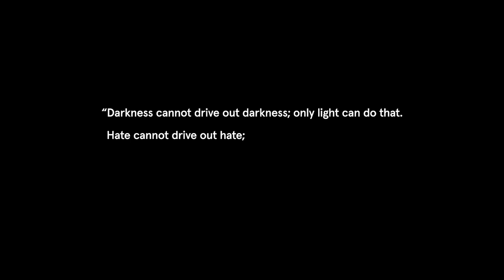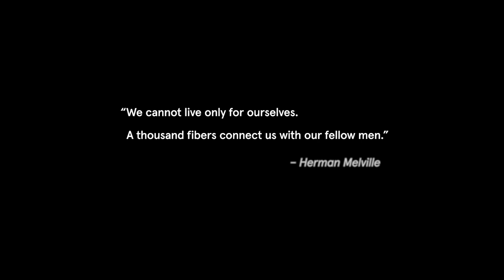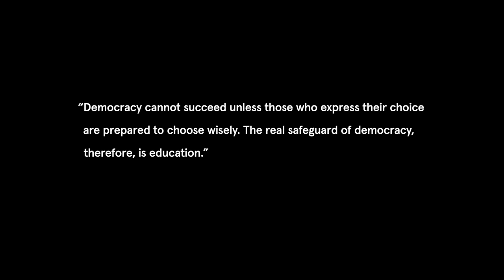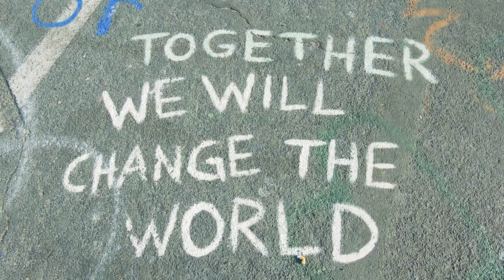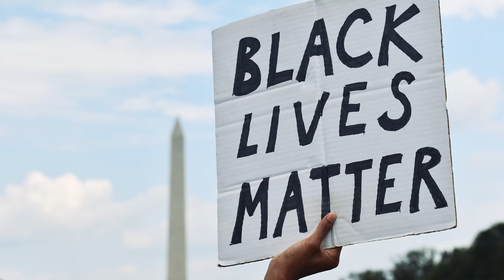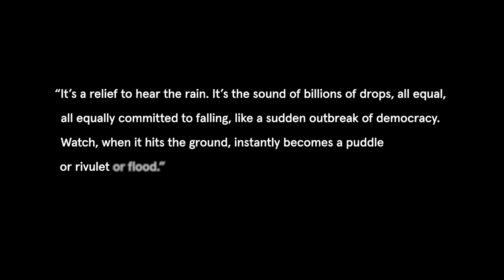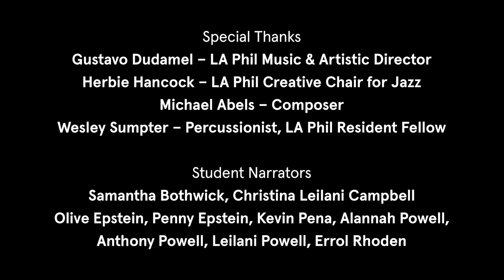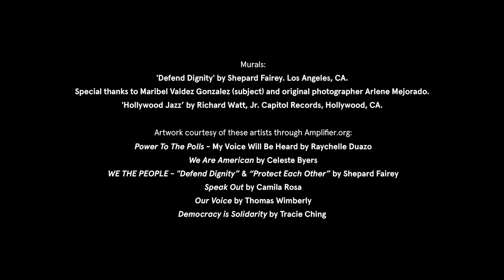Power to the People | Symphonies for Schools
For students in grade 6–12, this filmed concert celebrates the musicians and artists who help unite people around shared values and aspirations, who teach us how to find our voice, and who use theirs to preserve the dignity and rights of all people.

FEATURING:
Chloé van Soeterstède
Los Angeles Philharmonic
Tonality

to receive access to free lesson plans designed to accompany this video.